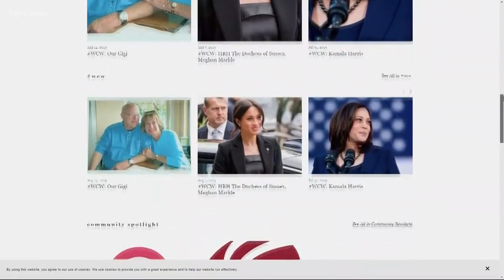Duncan&Robyn lets your skincare routine help a local non-profit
Duncan&Robyn just launched this Summer with a mission to donate to women-focused non-profits in our area. With every skincare product sold, the same gets donated to a great organization.